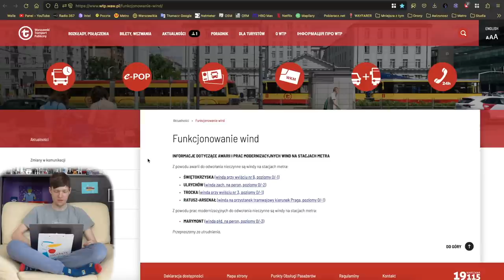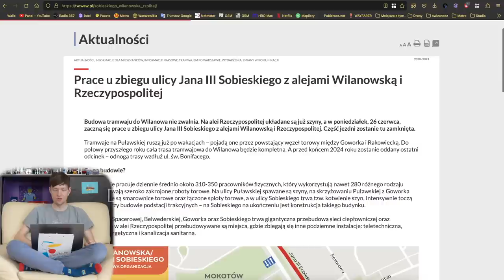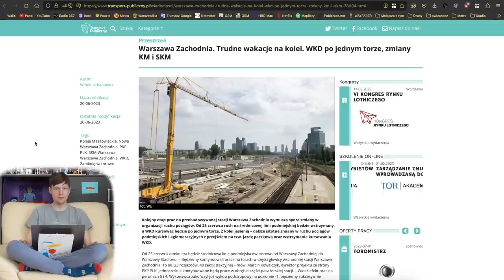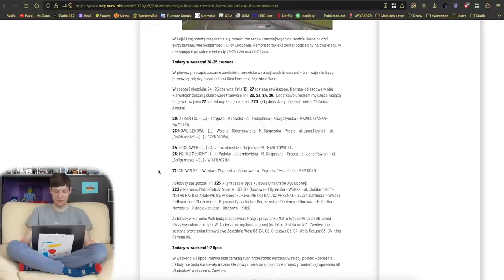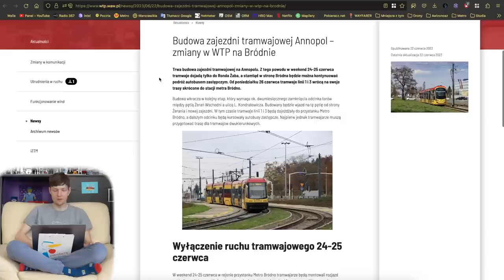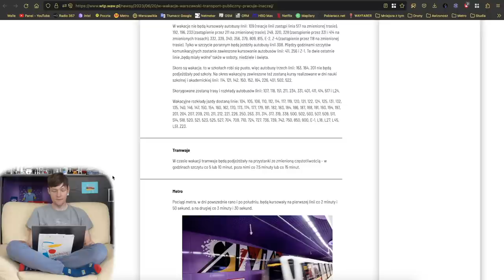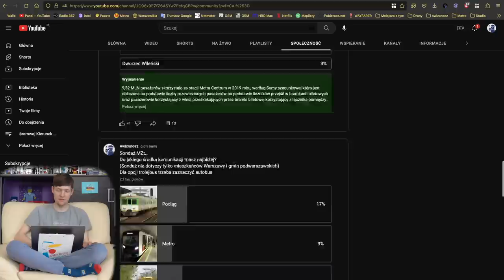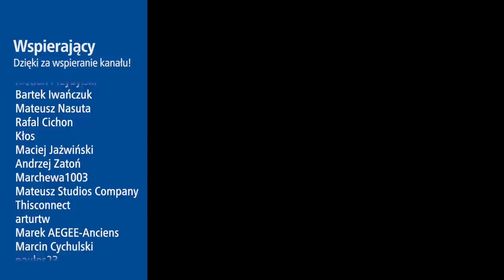#153 Annopol bez Tramwajów, Średnica podmiejska bez pociągów i Awizonosz z WLT - Mniejsza Z tym...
Spis Treści
00:00 Wstęp
00:21 Intro
00:58 Awarie Wind
01:17 Metro
03:39 Tramwaje
05:14 Pociągi
08:22 WTP
11:18 Veturilo
17:31 ZDM, SZRM i GDDKiA
17:55 Sondaże MZt…
21:18 Zakończenie
21:55 Outro